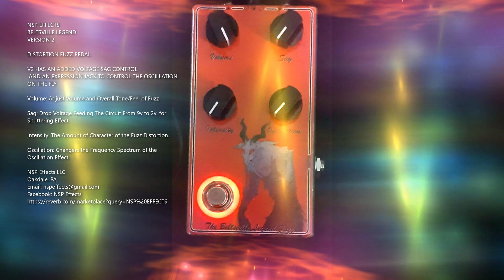NSP EFFECTS BELTSVILLE LEGEND V2 DISTORTION FUZZ PEDAL Demo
NSP EFFECTS
BELTSVILLE LEGEND
VERSION 2

DISTORTION FUZZ PEDAL

V2 HAS AN ADDED VOLTAGE SAG CONTROL
 AND AN EXPRESSION JACK TO CONTROL THE OSCILLATION ON THE FLY

Volume: Adjust Volume and Overall Tone/Feel of Fuzz

Sag: Drop Voltage Feeding The Circuit From 9v to 2v, for Sputtering Effect

Intensity: The Amount of Character of the Fuzz Distortion.

Oscillation: Changers the Frequency Spectrum of the Oscillation Effect.

NSP Effects LLC
Oakdale, PA